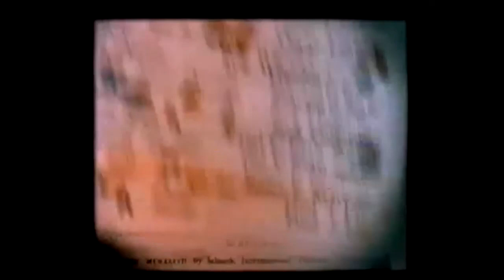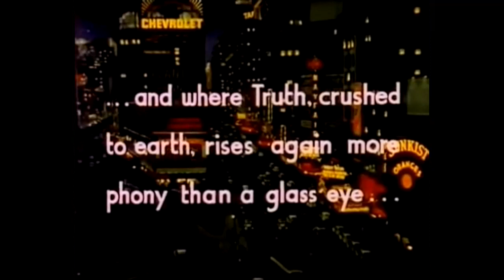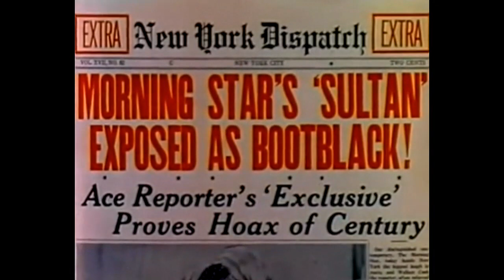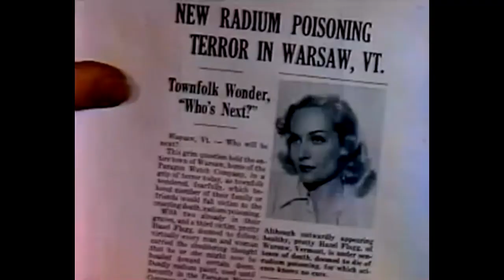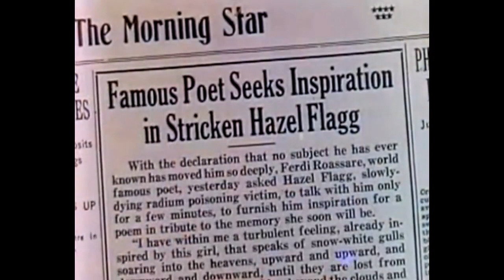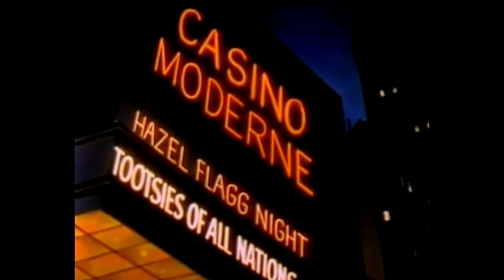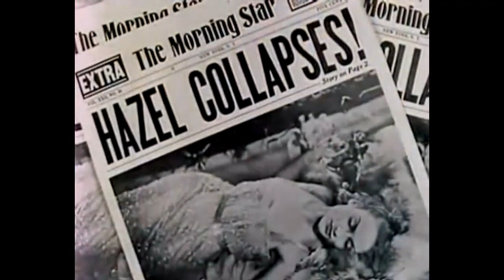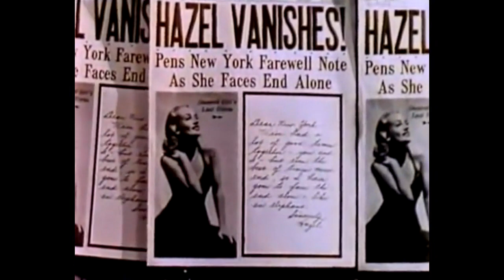Nothing Sacred| Best classics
Nothing Sacred is a comedy film made in the year 1937. Directed by William A. Wellman and produced by David O. Selznick.